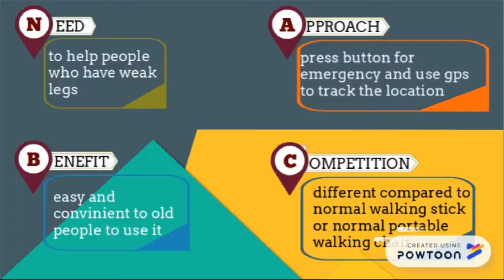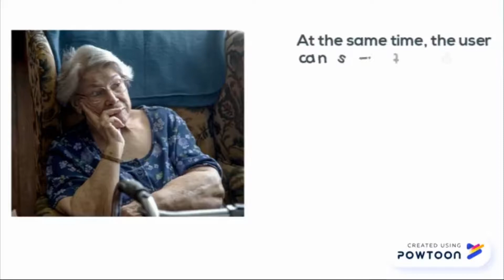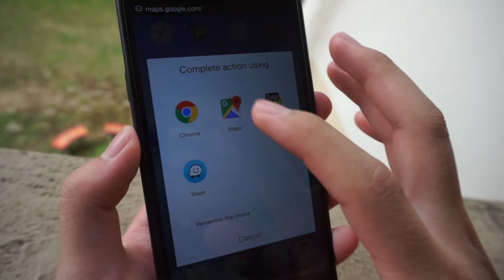MTDC Robotics Acceleration Programme 2018 - Smart Portable Walking Chair